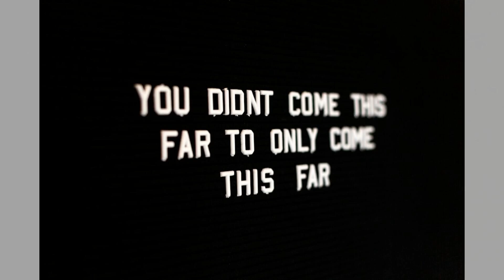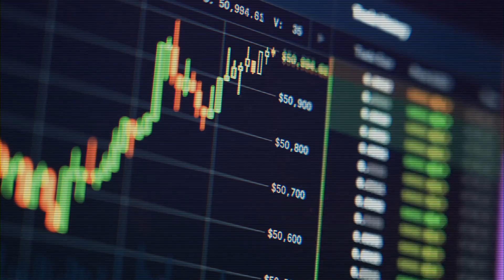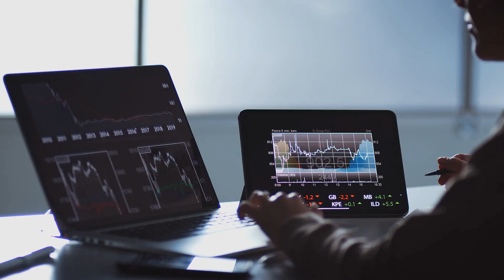资本在国内就是权利的狗；他们才是舔着血的狼；总有新的小狗长大；这辈子与雪无缘：六度世界聊天区2024-09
歡迎來到我們的六度聊天節目！今天我們聊到了資本市場的各種變化與挑戰，從境外資本如何進入中國股市，到老股民和新股民之間的心態差異，真是讓人感慨萬千！有些人甚至形容資本像是「舔著血的狼」，不過也有觀眾提醒大家要保持耐心，因為政策的影響是長期的，漸進式的改變才可能帶來實質的效果。

接著，我們也討論了目前的市場情緒，有些老股民因為對市場的不確定性感到驚弓之鳥，而新股民卻像初生牛犊，無所畏懼地進入市場。大家都在期待未來能夠從政策市轉向市場主導，這樣或許能讓股市有更好的表現。當然，市場上也充滿了矛盾與激烈的情緒，讓我們不禁思考未來的走向。

最後，我們提到了一些更輕鬆的話題，例如極光的美麗和小狐兒的可愛，讓整個對話更添趣味！希望大家在這一連串的討論中，能夠獲得一些啟發與反思。請大家繼續收看詳細內容！